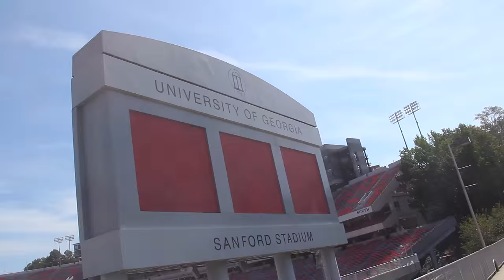Georgia vs South Carolina Weekend 2015 (feat. Wes Walker & Dyl, College Weekly, Jeb Bush)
BULLDOGS (52) VS. GAMECOCKS (20)

University of Georgia vs University of South Carolina Football Weekend - 2015

Special thanks to Delta Tau Delta, Kappa Delta, College Weekly, One Piece, Jeb Bush, and a performance by Wes Walker & Dyl.

Intro Girl:  @KendallVienna

SONG:  Wes Walker & Dyl - Jordan Belfort

Filming Locations:
Athens, GA
University of Georgia
One Piece Tour Bus
Cabin Room
Delta Tau Delta

Shot With:
Panasonic GH4
Canon 60D
Voigtlander 17.5mm f/.95
Canon 18-135mm f/3.5-5.6
Glidecam - Devin Super Tramp Series
Sandmarc Gear

We're always open to new video ideas, business opportunities, or sponsorships!